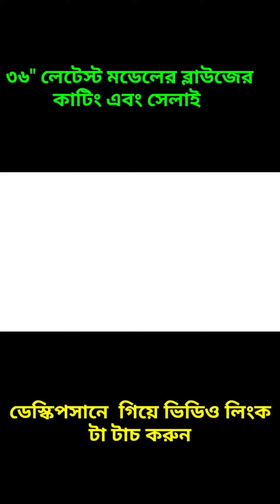৩৬" সাইজ লেটেস্ট মডেলের ব্লাউজ কাটিং এবং সেলাই।